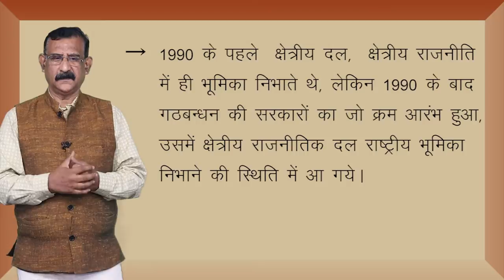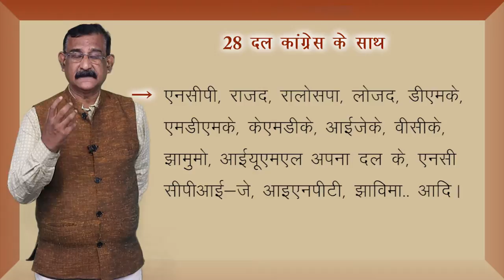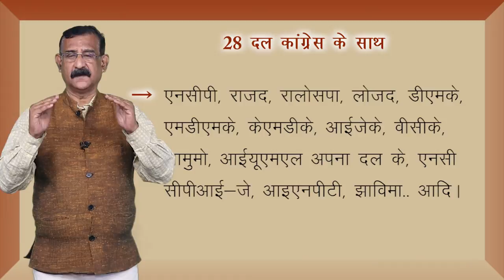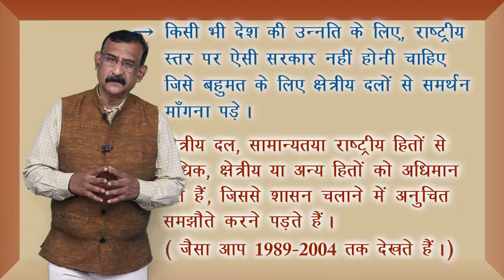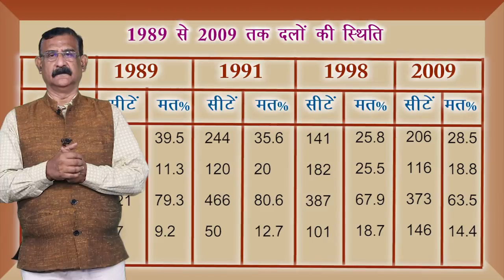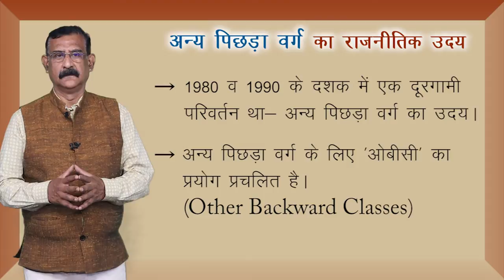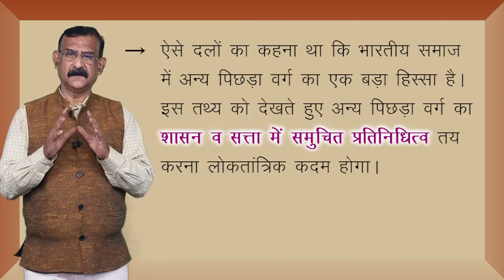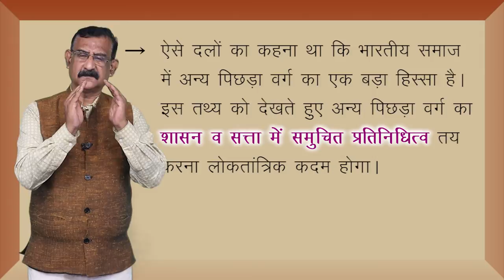CLASS 12th POLITICAL SCIENCE | CHAPTER - RECENT DEVELOPMENTS IN INDIAN POLITICS